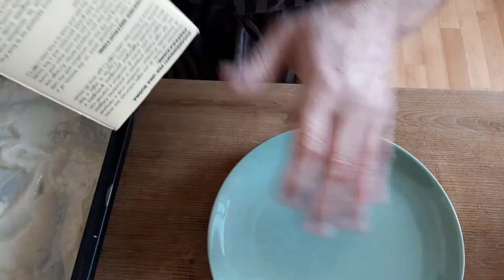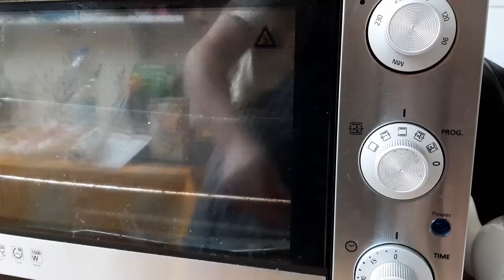Каннеллони - фаршированные "Макароны" по домашнему.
Для рецепта нам понадобится:
​Трубочки каннеллони 250 гр
Фарш 600 гр ( говядина + свинина )
50 гр корень сельдерея
50 гр лук порей
50 гр корень петрушки
50 гр моркови
Масло растительное
Очищенные помидоры 500 мл
1 ст.л сахара
1 зубчик чеснока
Cоль, перец
Прованские травы
Майoран
Сыр Гауда 150 гр.

Соус бешамель
Молоко 1,2 литра
4,5 ст.л муки ( с горкой ), 100 гр
60 гр сливочного масла
2 лавровых листа
4 гвоздики
10 можжевеловых ягод
Мускатный орех
2 зубчика чеснока
Белый перец
Белое вино

Помидорная основа:
Пассивированные помидоры 0,5 л
Чеснок 1 зубчик
Соль
Сахар
Прованские травы
Майoран